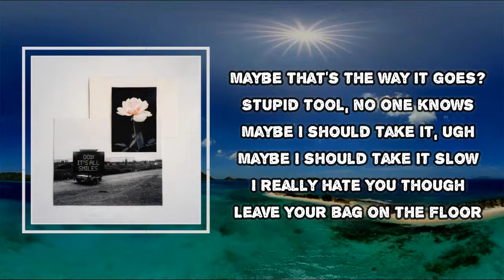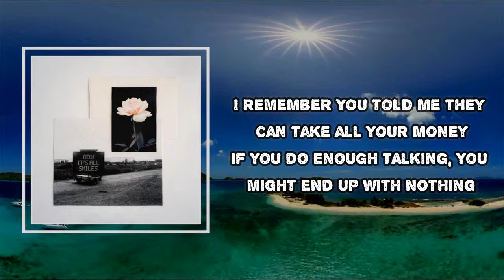No Rome - Remember November (Lyrics)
Album: It's All Smiles

Remember November  Lyrics:
I remember you told me they can take all your money
If you do enough talking, you might end up with nothing
They won't say sorry, you work 'til the morning
The concept of loving takes off to the moon
Maybe I should take it slow
Leave it as the way it goes
You do way too much snow
I might step on yo toes
Maybe that's the way it goes?
Stupid tool, no one knows
Maybe I should take it, ugh
I really hate you though
Leave your bag on the floor
Put your fists up and go
Say some shit, maybe I'll blow out up nose
Bitch, maybe that's the way it goes
No bitch, maybe that's the way it goes

Remember November
#​NoRome